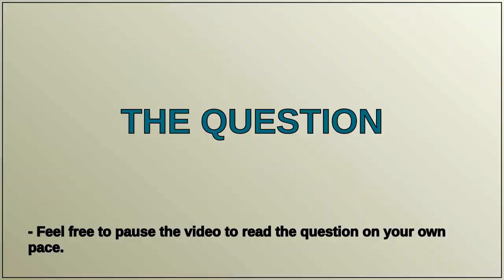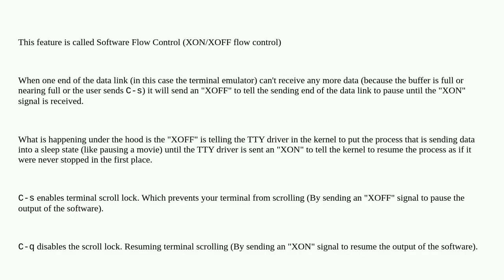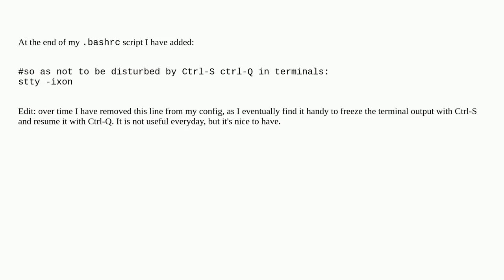Ctrl-s hangs the terminal emulator?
A special thanks goes out to the community

  emacs man keyboard-shortcuts terminal vim